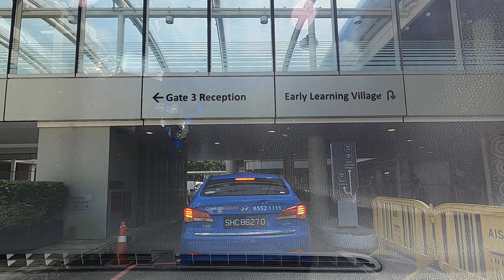Tom's Daddy is ridding bicycle